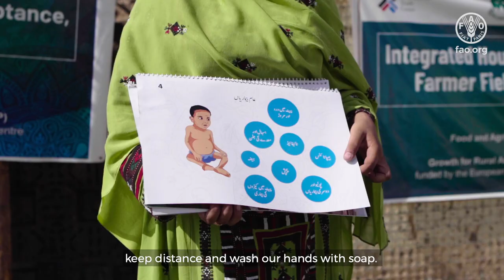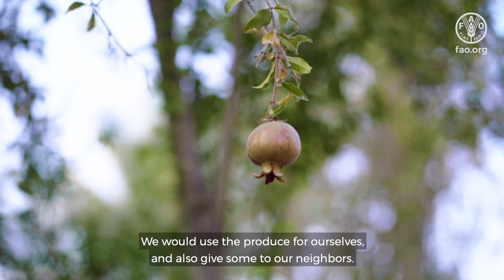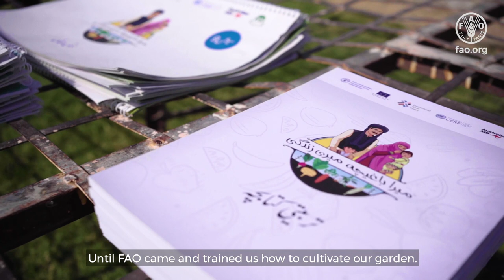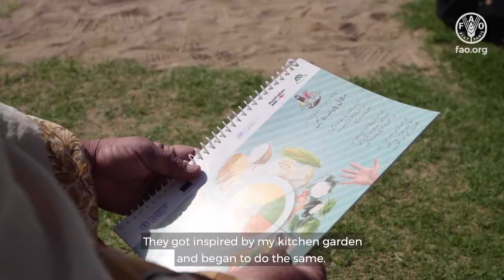Safina's Story | Balochistan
Funded by the USAID's Bureau for Humanitarian Assistance (BHA) and under the banner of FAO’s component IV of the Global Humanitarian Response Plan for COVID-19, “Ensuring food supply chain actors are not at risk of virus transmission”, the project – Supporting critical agricultural value chains in food crisis countries in the context of COVID-19 –, developed a range of products including a series of documentaries and animated films to facilitate documentation and dissemination of emerging COVID-19 sensitization responses in 11 focus countries.

These products rely on qualitative data collection and beneficiary-level evidence gathering carried out during on-the-ground missions and are accessible on the KORE portal.

These knowledge sharing and visibility outputs were developed within the FAO’s Office of Emergencies and Resilience by the Global Programme Support Team and KORE in collaboration with the Emergency Management Centre (EMC).